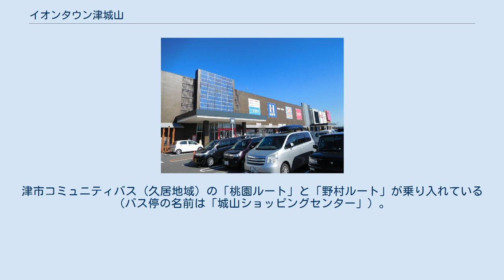イオンタウン津城山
イオンタウン津城山（イオンタウンつしろやま）は、三重県津市にあるイオンタウンの運営するショッピングセンター。
2010年（平成22年）5月1日に、イオン津城山ショッピングセンターとして開業した。
 マックスバリュ東海の運営するマックスバリュを核とするショッピングセンターであり、自動車で30分以内に来店できる商圏人口は約253,000人である。
ショッピングセンターの名は「津城山」であるが、厳密には久居地域の小野辺町に立地し、城山地区ではない。
三重県道114号上浜高茶屋久居線沿いに立地する。
 津市内では、イオン津ショッピングセンター（旧：津サティ）の次に店舗面積の大きい大型商業施設である。
環境に配慮した店舗運営、地域密着型の経営を目指している。
 2013年6月現在 2010年（平成22年）5月1日にイオン津城山ショッピングセンターの名称で開業。
その3日前の4月28日よりソフトオープン期間として営業を開始している。
この時点では愛知県名古屋市に本社を置く株式会社イオンタウンディベロップメント中部がショッピングセンターの管理・運営、土地の賃借契約を行っていた。
開業時点での店舗数は70店、うちイオングループ初出店がジョーシンアウトレットなど15店、三重県企業がアブカフェなど17店であった。
 2012年（平成24年）4月1日、ショッピングセンターを運営していたイオンタウンディベロップメント中部がイオンタウンへ吸収合併されたことで、イオンタウンの運営となり、ショッピングセンターの名称が「イオンタウン津城山」に変更された。
 2016年（平成28年）7月7日・7月8日の両日、第24回参議院議員通常選挙の期日前投票所がイオンタウン津城山に設置された。
店内に期日前投票所が設置されるのはこれが初めてで、三重県全体でも商業施設に期日前投票所が置かれたのはイオンモール鈴鹿に次ぐ2例目である。
 2010年（平成22年）12月4日と12月5日に三重県産ヒノキを加工して作ったトレーに入った松阪牛の試験販売が行われた。
このトレーは森林総合研究所の開発した特殊な機械で造られ、ヒノキ伐採後に残る切り株の有効利用ができるほか、抗菌効果も期待できるという。
 三重県庁では「三重県木材CO2固定量認証制度」を2010年（平成22年）3月に創設し、三重県産の木材を多用する企業・団体を認定している。
イオンタウン津城山では、マックスバリュ津城山店とショッピングセンター全体が認定を受けている。
 このほか、太陽光発電パネルの屋上と壁面への設置、壁面緑化の実施、LED照明の採用などの取り組みを行っている。
津市コミュニティバス（久居地域）の「桃園ルート」と「野村ルート」が乗り入れている（バス停の名前は「城山ショッピングセンター」）。